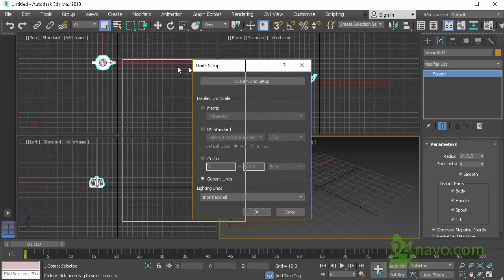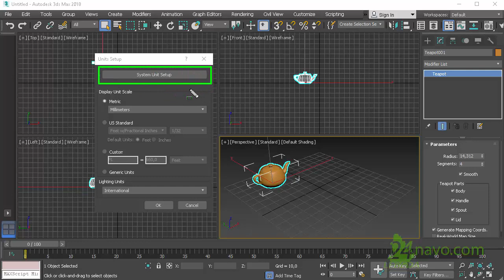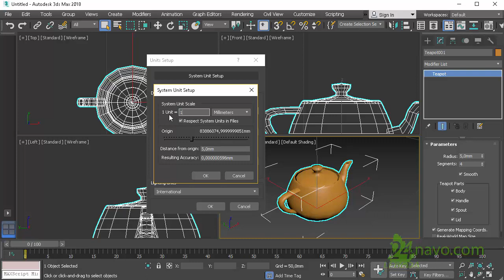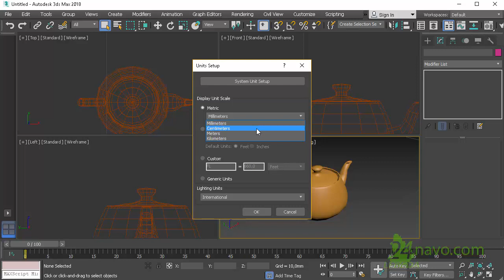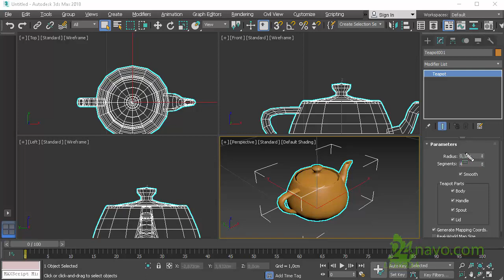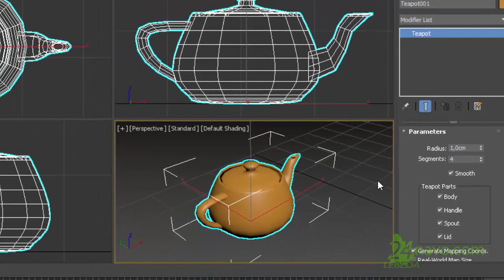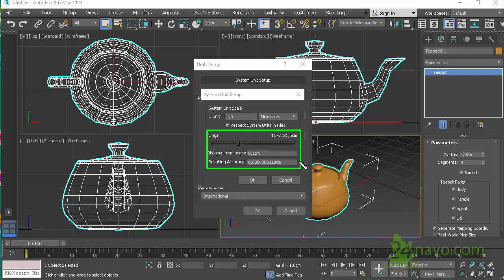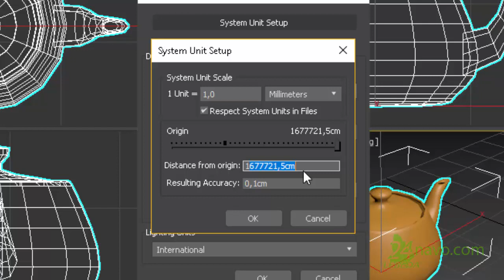Единицы измерения настройка. Урок 12. Масштаб. Уроки. Обучение. Интерьер 3ds max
🚀 Для настройки единиц измерения выберите в меню программы : Customize - Units Setup
Customize ( англ. Настраивать)
Units Setup ( англ. Настройка Единиц Измерения)

Respect System Unit in Files (соблюдать системные единицы в файлах)
Resulting Accuracy (В Результате Точность)

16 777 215 cm (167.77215 km) = Resulting Accuracy - 0.1 cm
(шестнадцать миллионов семьсот семьдесят семь тысяч двести пятнадцать)

accuracy [ˈækjʊrəsɪ] сущ
1. точность ж, аккуратность ж, погрешность ж, пунктуальность ж
(precision, error, punctuality)
2. правильность ж, достоверность ж, безошибочность ж
(correctness, reliability, inerrancy)
3. тщательность ж
(thoroughness)
4. меткость ж
(marksmanship)
5. четкость ж
(clarity)
6. степень точности
(degree of accuracy)
7. верность ж
(fidelity)
8. кучность ж, кучность стрельбы
(grouping)

от лат. accūrātus «старательно исполненный, тщательный, точный; хорошо продуманный»